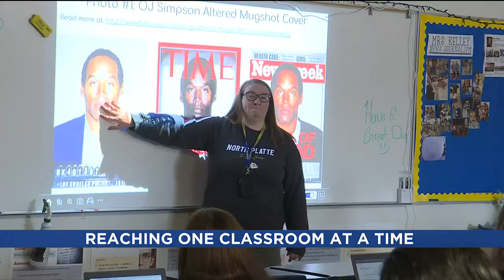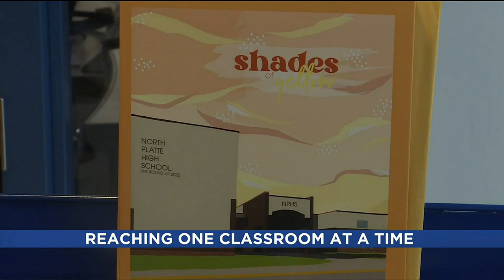Reaching One Classroom at a Time 16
News 2 at Ten